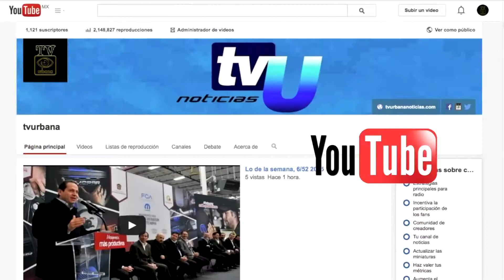Festejo del Día de las Madres, Malinalco